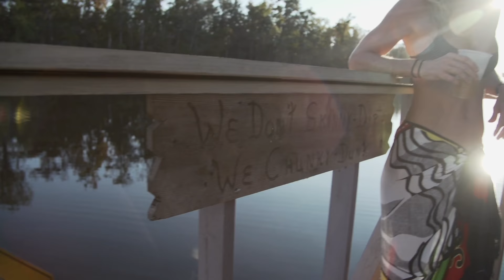Stand Apart - BOTE Branding Video 2014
We Are BOTE. We are a stand-up paddle board company. We represent the lifestyle and spirit of our industry. We are racers, and therefore competitive. We are surfers, and therefore spiritual. We are anglers, and therefore virile. We are innovators, and therefore we Stand Apart.
BOTE is an industry leader who continually pushes the sport of paddling boarding forward with industry first ideas, allowing paddlers to go farther, faster and do it in style.